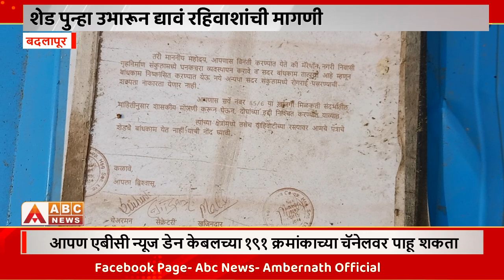तोडकं कारवाई प्रकरणी बदलापूर पालिका अधिकाऱ्यांची टोलवाटोलवी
abc news ambernath
abc news badlapur
badlapur atikraman